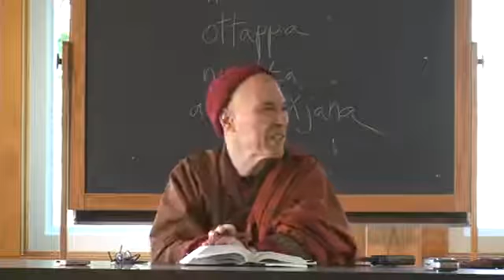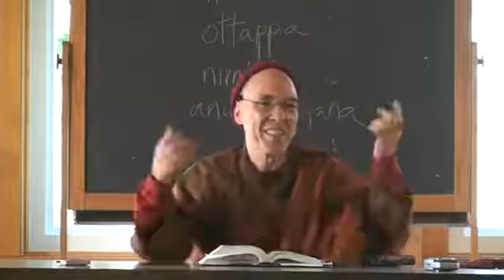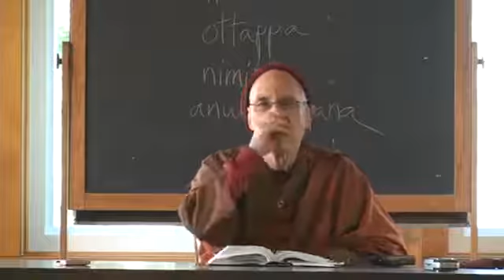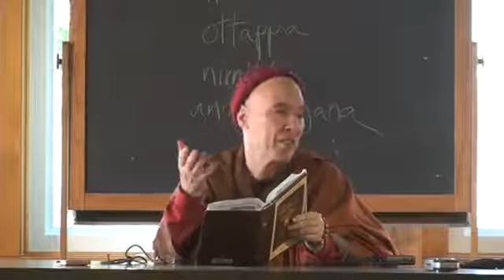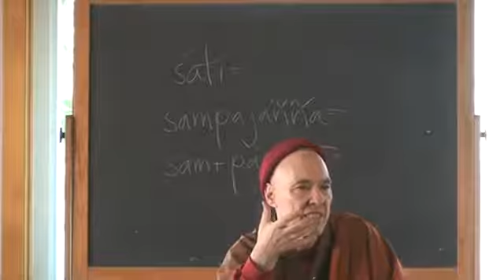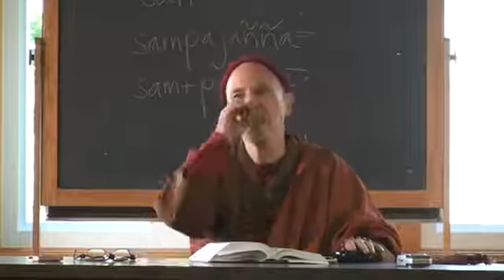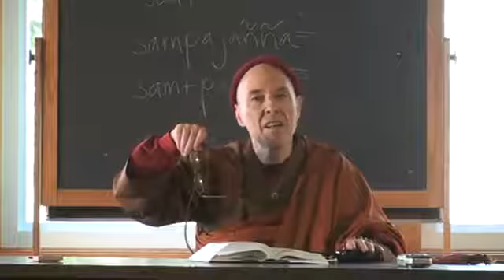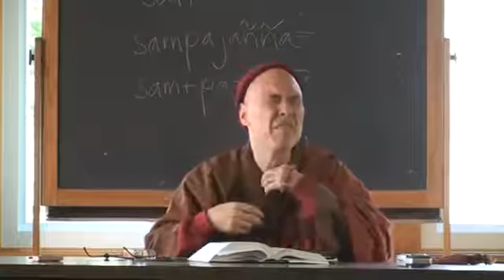Maha-Assapura Sutta - The Greater Discourse at Assapura 2